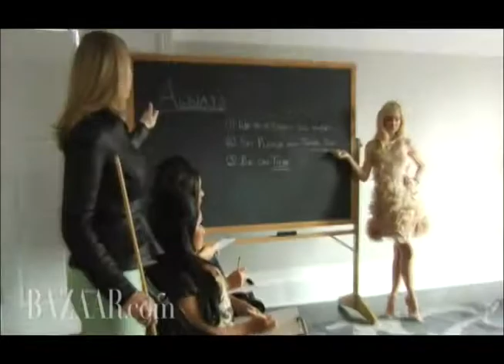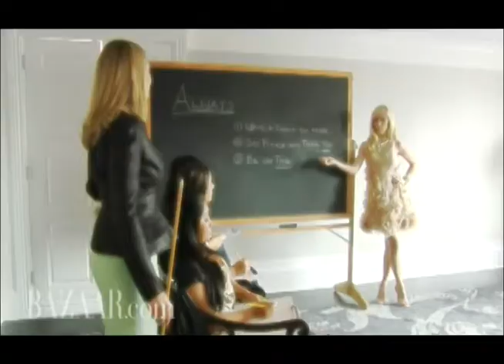Lizzie Post Harper's Bazaar 2010